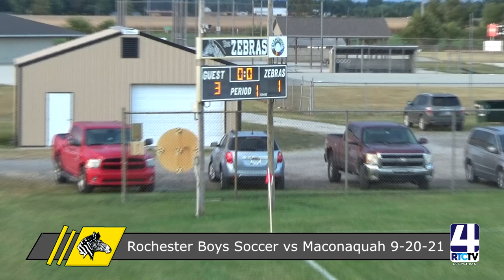Rochester Boys Soccer vs Maconaquah 9-20-21